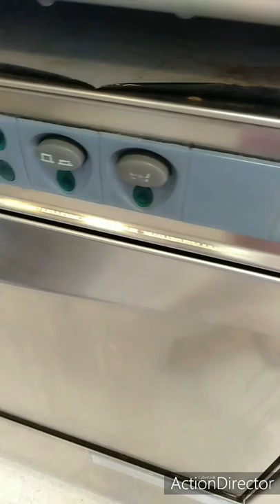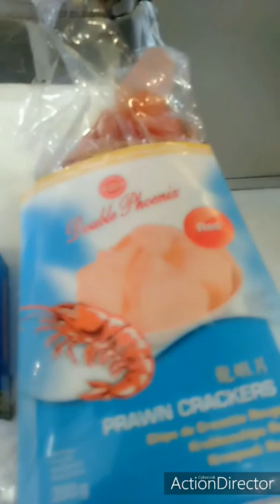Chicken curry yummy ▶️